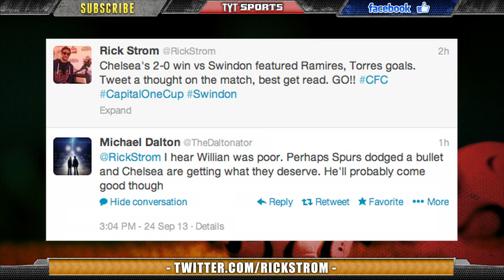Chelsea Vs Swindon 2-0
Fernando Torres scored the opening goal and Ramires added a second for Chelsea as they beat Swindon Town 2-0. Ramires was subbed in for Marco Van Ginkel after a knee injury, then Ramires was subbed out for John Terry...because of an injury! CFC are into the fourth round of the Capital One Cup. League One side Swindon put up a fight but failed to capitalize on any of their chances.

TYTSports:
5 Things You Should Know About Us...
1) Our content is 100% FREE.
2) We DO NOT bullshit you. Truth-telling is the source of free-thinking. We go where mainstream media simply do not.
4) We cover every sport, ranging from the NBA, NHL, Premier League, Serie A, La Liga, Ligue 1, Bundesliga footy, MLB, NCAA Football, NCAA Basketball, all Tennis tournaments and are branching out into UFC and Extreme Sports.
5) We are open to thoughts and suggestions from our viewers!